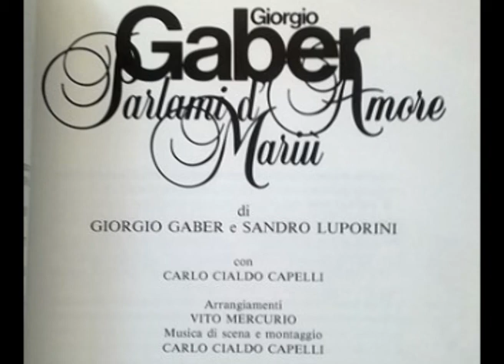Cortesie per gli ospiti [Parlami d'amore Mariù 1987 - Live] - Giorgio Gaber e Sandro Luporini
(Interno- notte)
Una camomilla… stasera mi ci vuole proprio una camomilla. Ci ho lo stomaco un po'… No, non è che sto male, ma ogni tanto è bello andarsene a letto presto, non fumare… Ecco, la camomilla mi dà proprio questo senso… sì, mi ripulisce.
Ffff!… Bollente. Va be', aspettiamo. Non è ancora mezzanotte. Ho proprio bisogno di una buona dormita. È un po' che non riesco a riposare bene. No, non è che non dormo, è che mi sveglio continuamente...
(qualcuno suona alla porta) Il campanello. Chi può essere a quest'ora? Speriamo bene. (si alza)
(parla al citofono) "Chi è?… Ah, sei tu, Marina… Sì, ti apro". Marina? Va be', con lei non ci ho problemi. Ma cosa vorrà a quest'ora… e senza Alberto, mi sembra di aver capito. Speriamo che non sia successo niente. Stasera vorrei proprio dormire. Ma sì, è un'amica, glielo dico.
"Marina, che ti succede?" Lei mi si butta al collo… molto più affettuosa del solito. Ho capito. Fine della camomilla.
No, è simpatica, Marina, un po' matta… cioè, strana… anche com'è fatta: con quel corpo stupendo, le gambe bellissime, alte, compatte, ben tornite… E poi quel viso… No, di viso non è bellissima. Un po' gonfio agli zigomi, anche qui... sul naso. E la voce? Una voce che non ci sta mica con quel corpo… sì, con quelle cosce… No, non ci sta. "Vuoi una camomilla, Marina?" Si è seduta e mi sembra nervosa. "Ne vuoi un po'? È calda…"
"Macché camomilla! Dammi un whisky." Non è nervosa, è furibonda. "Non ce la faccio più."
Non ce la fa più. Lo sapevo. Ecco, mi butta addosso di tutto... su Alberto, s'intende. E si scalda, diventa rossa, sale di tono… "E la bolletta del telefono, la bolletta del telefono!…" Non capisco, provo a domandare, ma lei è partita. "È sempre colpa mia, colpa mia, certo, il telefono… Sono io che spendo i suoi soldi. Mi odia, mi odia!"
"Calmati, Marina!" Niente, non si calma. Dev'essere successo il finimondo, credo. Se ne sono dette di tutti i colori.
"Certo, me ne ha dette di tutti i colori. E io non ce la faccio più, non ce la faccio più a vedere quella sua faccia da aguzzino quando conta gli scatti."
"Ma quali scatti, Marina!" Ecco, lo sapevo, riviene fuori la bolletta. "Basta, Marina!… Non è niente. Può darsi che sia colpa della Sip…" E lei: "Ma quale Sip? È tirchio, meschino..." Sempre stato, questo è vero, lo so.
"No, non lo sai. Ora è di più. È insopportabile, pazzo, mi fa delle scene isteriche, mi ammazzerebbe per il telefono… capisci?… Mi controlla di nascosto, non posso neanche parlare con le amiche, con mia madre. Ma io gliela faccio mangiare, la bolletta del telefono… Che gli vada giù, gli vada giù!"
Manda giù mezzo bicchiere di whisky, e si calma. Meno male. Ecco, ora ha un altro tono di voce. Accavalla le gambe, devo dire sempre bellissime anche in questa occasione, anche quando con